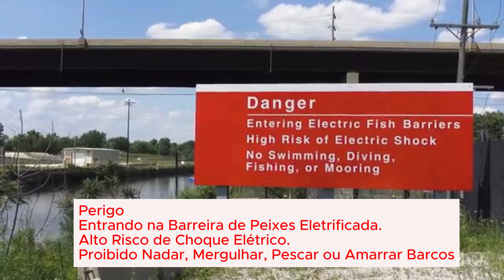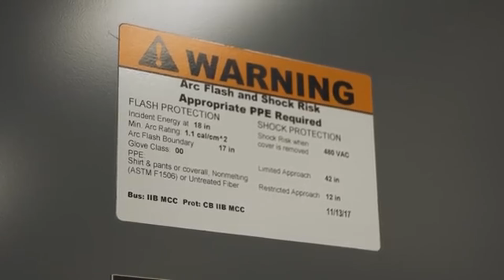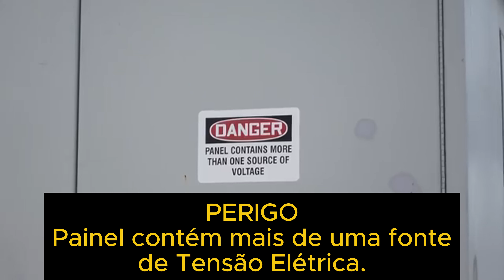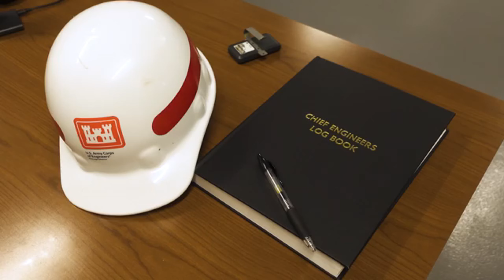O Exército ELETRIFICOU Esse Rio. Veja o Motivo.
Em Chicago, nos Estados Unidos, um rio é eletrificado, sendo mortal para pessoas que entrem na água. Mas isso existe por um motivo justo. Tem a ver com a carpa asiática e os grandes lagos.

Chicago sanitary and ship canal. Rio Mississipi.

Imagens: Tom Scott e Vice.